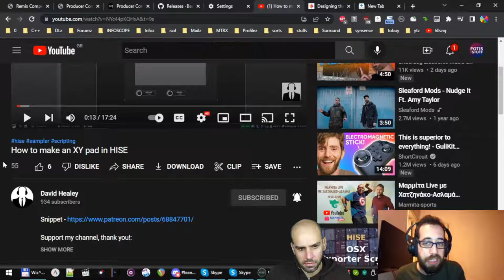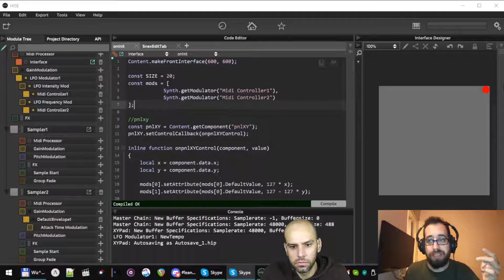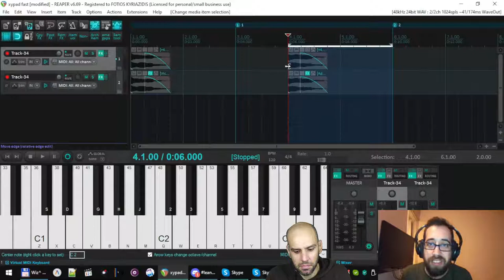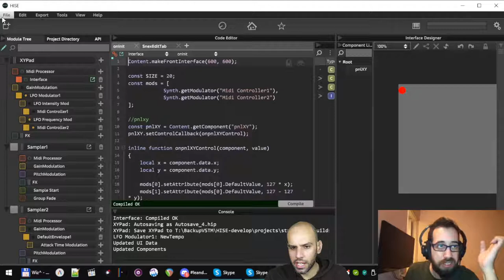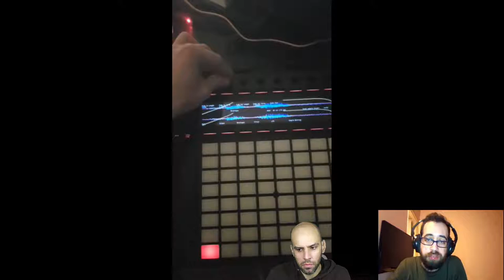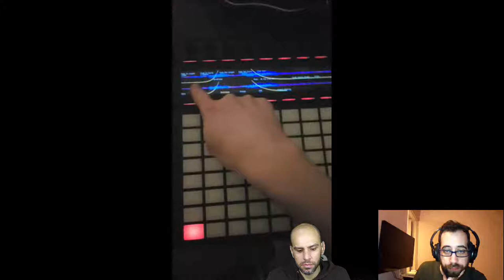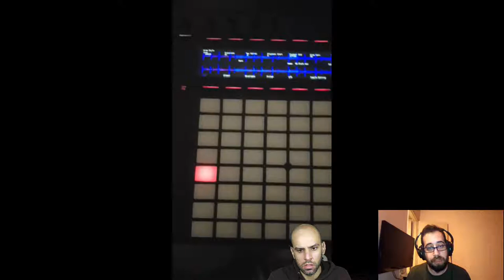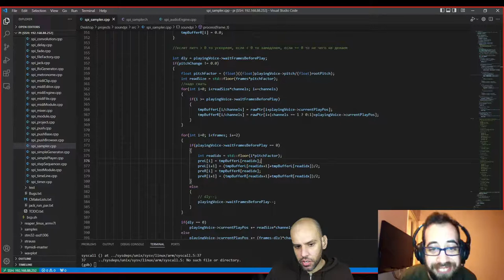Doing Homework Last Minute… · C++ & Digital Signal Processing & JUCE Study Group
Fotis wrote some code in HISE to do a XY pad.

Leandro is still procrastinating 😅

Cwits worked on fade-in/fade-out curves, routing between samplers, and ran into an issue with playback rates below 1.